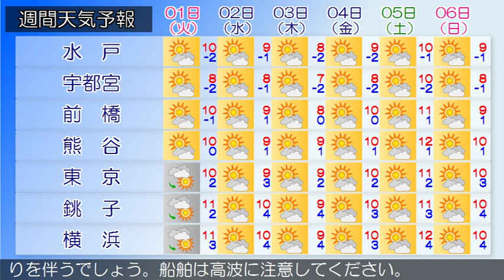2018/12/30 関東地方の天気予報 昼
伊豆諸島南部、小笠原諸島では、高波に注意してください。東京地方、伊豆諸島では、空気の乾燥による火の取り扱いに注意してください。日本付近は冬型の気圧配置となっています。関東甲信地方はおおむね晴れていますが、長野県や関東地方北部の山沿いを中心に、曇りで雪の降っている所があります。３０日は、冬型の気圧配置が続くため、おおむね晴れますが、長野県や関東地方北部の山沿いを中心に雪が降るでしょう。３１日は、冬型の気圧配置が次第に緩み、高気圧に緩やかに覆われる見込みです。このため、おおむね晴れますが、長野県や関東地方北部の山沿いは、曇りで雪の降る所があるでしょう。関東近海では、３０日から３１日にかけて波が高く、３１日はうねりを伴うでしょう。船舶は高波に注意してください。